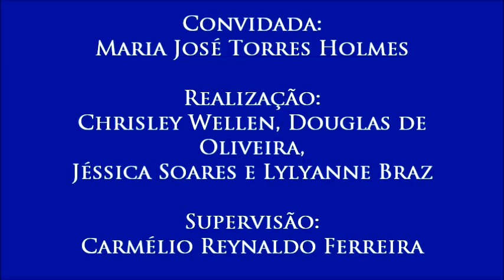V Colóquio de Diversidade Religiosa, com Maria José Torres Holmes - 12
12 – Obrigatoriedade do ensino religioso
- A professora explica como, de acordo com a Lei de Diretrizes e Bases da Educação, o ensino religioso deve acontecer nas escolas, inclusive as obrigações das instituições privadas e das públicas.
- Décimo-segundo e último vídeo do V Colóquio sobre Diversidade Religiosa, realizado no dia 15 de setembro de 2016 com a professora Maria José Torres Holmes (da coordenação do Fórum Nacional Permanente do Ensino Religioso - Fonaper) e organizado pelos alunos Chrisley Wellen, Douglas de Oliveira, Jéssica Soares e Lylyanne Braz para a disciplina Jornalismo, Cidadania e Direitos Humanos, do curso de Jornalismo da UFPB. Supervisão: Carmélio Reynaldo Ferreira.